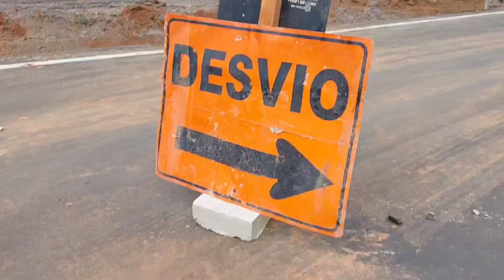Br381 Túneis de Antônio Dias br nova duplicação Só um liberado...